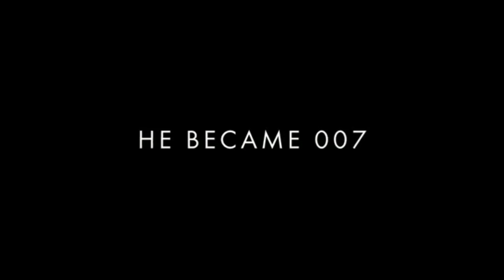No Time To Die(James Bond) (2021) Trailer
if you like this video, click like and subscibe more.
No Time To Die # Movie trailer clip#James Bond 007